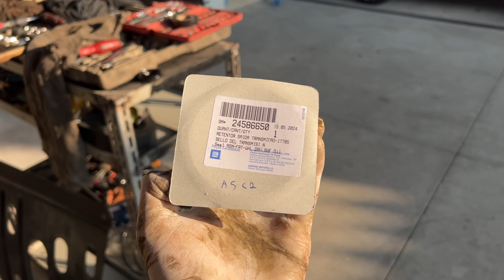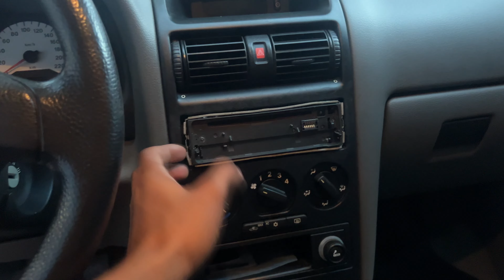MANUTENÇÃO ASTRA SUNNY 2.0 8V 2002